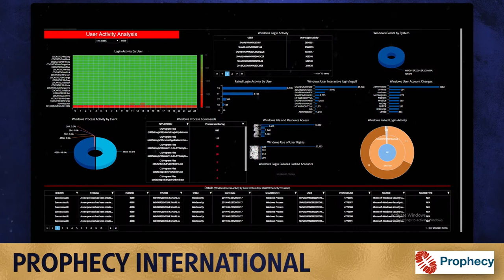Technology and Innovation Award 2019 - Seeing Machines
The 57th Australian Export Awards ceremony was held in Canberra on 3 December 2019 before an audience of 500 guests.

Hosted by Senator the Hon. Simon Birmingham, Minister for Trade, Tourism and Investment, 13 national export category winners and three investment award winners were announced at the ceremony with Populous recognised as the Australian Exporter of the Year for 2019.

The 57th Australian Export Awards was co-presented by Austrade and the Australian Chamber of Commerce and Industry.